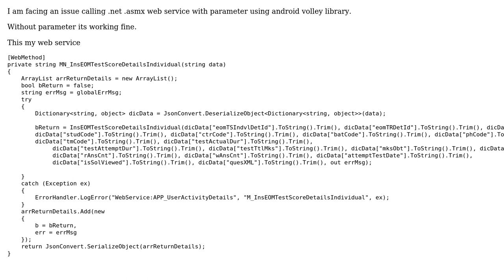Call dotnet asmx webservice with parameter using android volley library in android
With thanks & praise to God, and with thanks to the many people who have made this project possible! | Content (except music & images) licensed under CC BY-SA | Music | Images & others | With thanks to user Yash Sampat user user3509456 and the Stack Exchange Network Trademarks are property of their respective owners. You are responsible for your own actions.